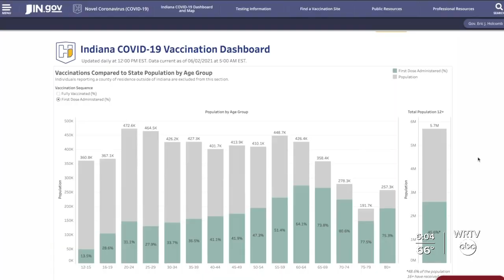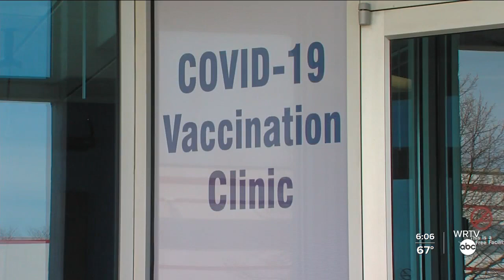Vaccination rates slowing in Indiana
WRTV's Megan Sanctorum reports. Indiana is falling behind other states when it comes to  residents getting the COVID vaccine.